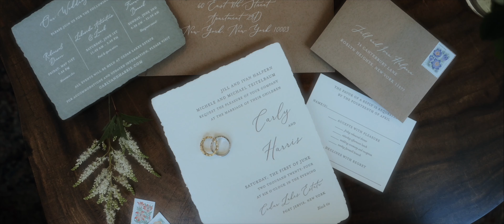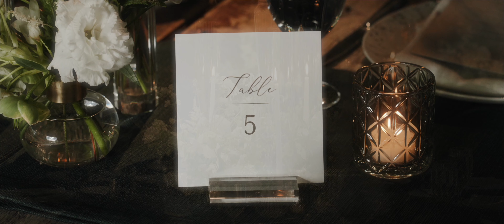Enchanting Wedding at Cedar Lakes Estate | Dreamy Highlights & Unforgettable Moments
Experience the magic of Carly and Harri's wedding day at Cedar Lakes Estate, captured beautifully through our lens. From emotional vows to stunning landscapes, this wedding film showcases the perfect blend of romance and celebration. Whether you're a future couple planning your big day at Cedar Lakes Estate or simply a lover of heartfelt wedding stories, this video will leave you inspired.